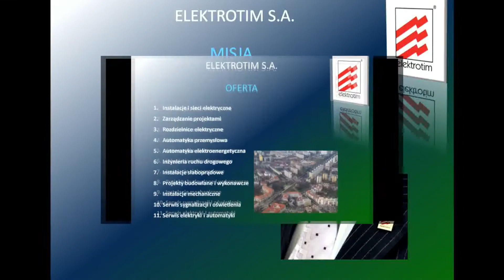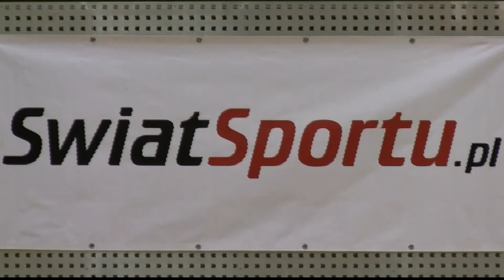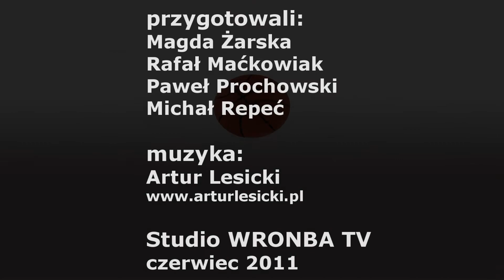Studio WRONBA TV, 13. kolejka 33. sezonu - podsumowanie i najlepsze akcje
Reporter WRONBA TV Paweł Prochowski omawia wyniki 13. kolejki 33. sezonu i prezentuje trzy najlepsze zarejestrowane akcje.